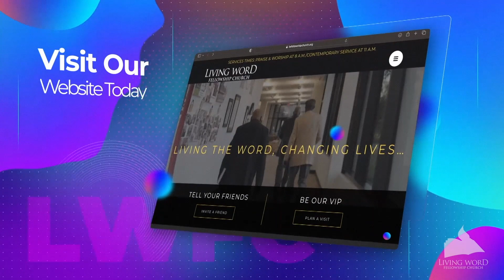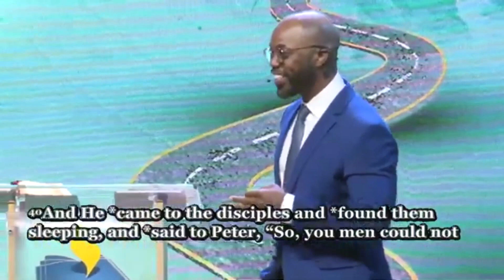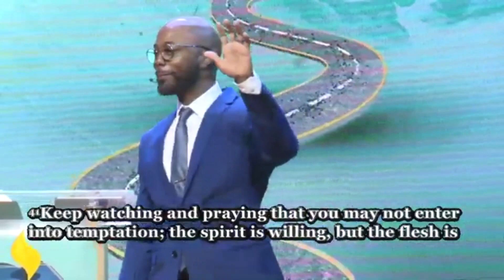Get Up by Dr. Pierre Cannings 8 AM Palm Sunday Service (April 2, 2023)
Get Up by Dr. Pierre Cannings 8 AM Palm Sunday Service (April 2, 2023) Follow along with Dr. Pierre Cannings' sermon notes